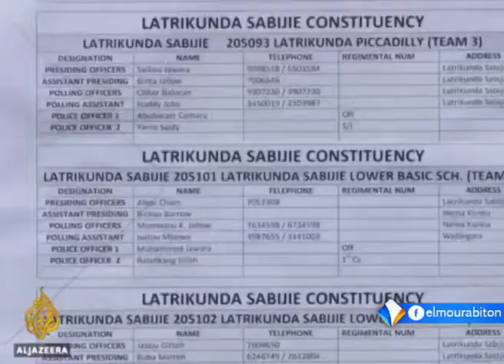شكوى أمام المحكمة العليا ببانجول ضد الرئيس الغامبي السابق يحيى جامي تقرير أنيسه با.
تقدم رؤساء بعض الجمعيات الناشطة بالمجتمع المدني في غامبيا بشكوى أمام المحكمة العليا بالعاصمة بانجول ضد الرئيس السابق يحيى جامي.
ويتهم قادة الجمعيات يحيى جامي بما وصفوها المعاملات غير الإنسانية، ويطالبونه بتعويض ضحايا العلاجات التي أعلن عن اكتشافها عام ألفين وسبعة، كعلاج للسيدا.
تقرير: أنيسه با.